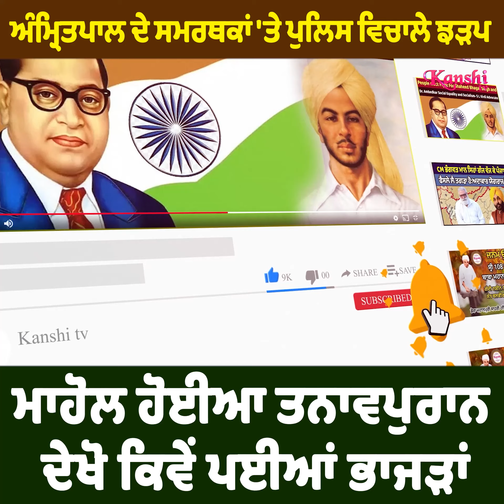ਅੰਮ੍ਰਿਤਪਾਲ ਦੇ ਸਮਰਥਕਾਂ 'ਤੇ ਪੁਲਿਸ ਵਿਚਾਲੇ ਝੜਪ, ਮਾਹੋਲ ਹੋਈਆ ਤਨਾਵਪੁਰਾਨ ਦੇਖੋ ਕਿਵੇਂ ਪਈਆਂ ਭਾਜੜਾਂ....